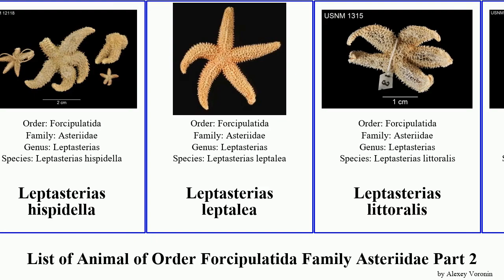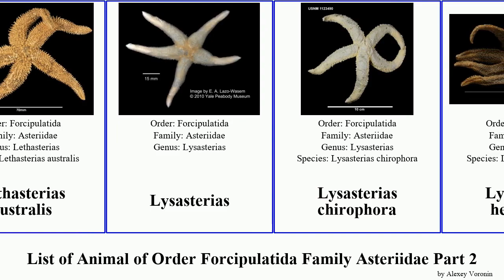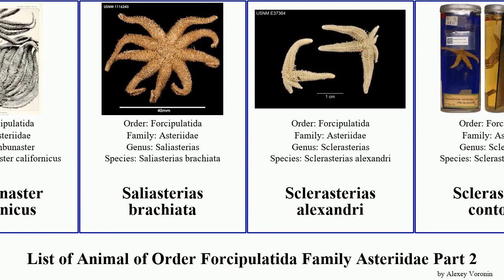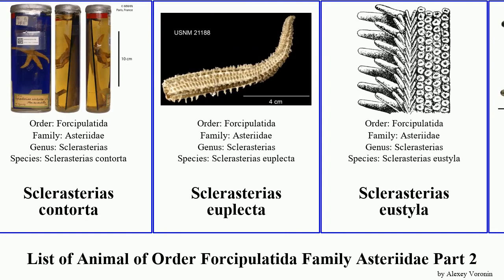List of Animal of Order Forcipulatida Family Asteriidae Part 2 leptasterias lysasterias star sea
Leptasterias aequalis
Leptasterias aleutica
Leptasterias groenlandica
Leptasterias hexactis
Leptasterias hispidella
Leptasterias leptalea
Leptasterias littoralis
Leptasterias stolacantha
Leptasterias arctica
Leptasterias asteira
Leptasterias austera
Leptasterias hylodes
Leptasterias tatei
Leptasterias tenera
Lethasterias australis
Lysasterias
Lysasterias chirophora
Lysasterias heteractis
Lysasterias adeliae
Lysasterias belgicae
Lysasterias hemiora
Lysasterias joffrei
Lysasterias lactea
Lysasterias perrieri
Marthasterias
Marthasterias africana
Marthasterias glacialis
Meyenaster
Meyenaster gelatinosus
northern Pacific sea star
Notasterias bongraini
Notasterias candicans
Notasterias armata
Orthasterias
Orthasterias koehleri
Paddle-spined seastar
Pisaster
Pisaster brevispinus
Pisaster ochraceus
Psalidaster
Psalidaster mordax
Rathbunaster californicus
Saliasterias brachiata
Sclerasterias alexandri
Sclerasterias contorta
Sclerasterias euplecta
Sclerasterias eustyla
Sclerasterias mazophora
Sclerasterias richardi
Sclerasterias mollis
seven-armed starfish
Stichasterella rosea
Stichastrella
Stylasterias forreri
Sunflower star
Tarsastrocles verrilli
Uniophora nuda
Urasterias lincki